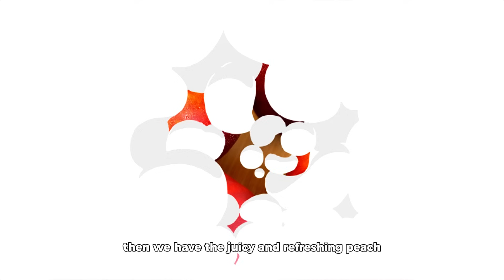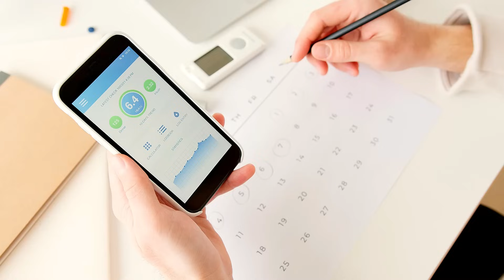7 Fruits to Eat Every Day With Diabetes, 2023 Studies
GET THE BEST SUPPLEMENT FOR DIABETICS With 15% Discount Living with diabetes often means navigating a complex world of dietary dos and don’ts, and when it comes to fruits, the waters can get particularly murky. However, contrary to common misconceptions, fruits are not off-limits for diabetics. In fact, certain fruits can be incredibly beneficial, thanks to their fiber content, vitamins, and minerals. Today, we’ll dive into the top 7 fruits that are not just safe, but also beneficial to eat every day for those managing diabetes. And, in a twist of anticipation, we’ll save the most surprising one for the end!